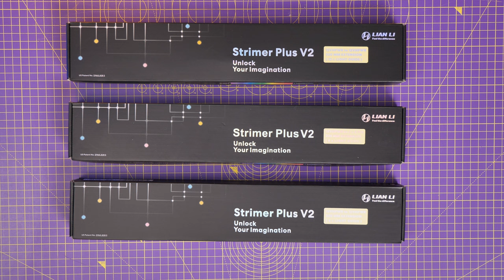Lian Li Strimer V2 Plus 600 watt 12VHPWR RGB cables wiring guide and tips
In this video I'm showing off the Lian Li Strimer V2 Plus cables that are specifically designed for Nvidia's 40-series graphics cards and work with the 600watt PCIe connector. There are three different models available being shown here, so it's important to ensure you have the right one.

There are two cables which have that 600 watt 12VHPWR connector on both ends, this requires a PCIe gen 5 power supply unit with the right sort of connection OR a dedicated cable with that option. Alternatively you can get a cable that works with the three 8-pin PCIe connections you'd usually get from your power supply unit for graphics cards but then terminates into a 600watt connection style that connects to the GPU.

In this video I'm showing how these cables are installed, the logic for doing it, things to think about and how to avoid any issues.
Note that I've done a couple of videos on the previous Strimer cables and how those connect. To get the best out of these GPU cables you'll also need the control box that's included with the original 24-pin strimer cable:

Amazon FR
Amazon IT
Amazon DE
Amazon CA

​The new STRIMER PLUS V2 12VHPWR cables feature a custom design 12VHPWR male connector at the GPU end. The connector follows the ATX 3.0 standard of a 12+4pin with improvements to its original design to provide a stronger connection to the GPU, and uses materials to ensure the connector’s durability. Built with 16AWG wires to deliver up to 600W, the STRIMER PLUS V2 12VHPWR cables can sustain higher temperatures and sharper bends even when it is close to the connector. For extra bending tolerance, part of the connector housing can be removed to allow the extension cables to bend even closer to the connector and improve large GPU’s compatibility with narrow PC cases.

With ATX 3.0 power supplies, there are two STRIMER options which are built with a 12VHPWR female connection at the PSU cable end. The first one features a wider array of LEDS with 12 light guides and can be connected to an existing STRIMER L-Connect 3 controller into the 3x8pin slot for instant compatibility. The second option is slimmer with 8 light guides and is compatible with the 2x8pin slot of the existing STRIMER L-Connect 3 controller. For older PSUs without 12VHPWR, users can opt for the STRIMER PLUS V2 12VHPWR 12+4pin to 3x8pin. This gives the option to directly connect the STRIMER PLUS V2 to modern GPUs. Featuring 8 light guides, the STRIMER PLUS V2 12VHPWR 12+4pin to 3x8pin is compatible with the 2x8pin slot of the existing STRIMER L-Connect 3 controller.

🏆Big thanks to my super awesome YouTube members:
SirSpawnsALot, Meatykeyboard, Beaster Bunny, JayShank007, Rawrr483,    DStarastins, McFarty, Riggsy79, Chief Hao, Kraken Tortoise, Aaron Yarden, Paolo madamba, Space Cannons, Mike S, Kyle and Jason🏆

MANNINGTREE
CO11 9BE
United Kingdom

PLEASE NOTE